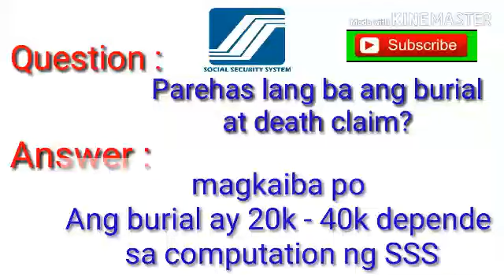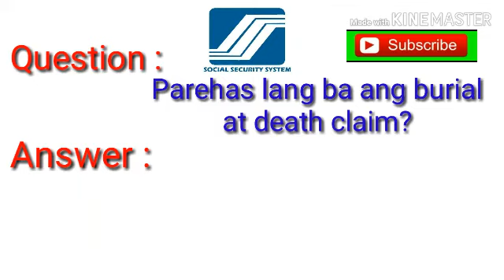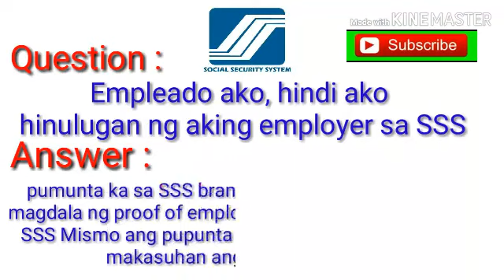Mahalagang mga katanungan tungkol sa SSS 2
Mag comment po kayo sa baba para pasyalan ko kayo